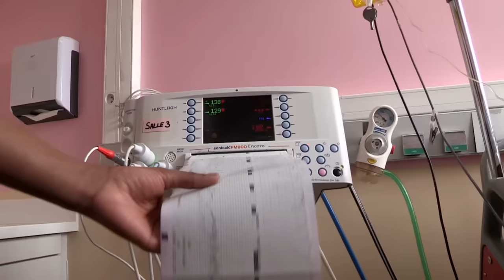Accouchement compliqué de jumelles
Le cœur d'une des jumelles tourne au ralenti. Elle est en manque d'oxygène.

Réalisatrice : Catherine Juste